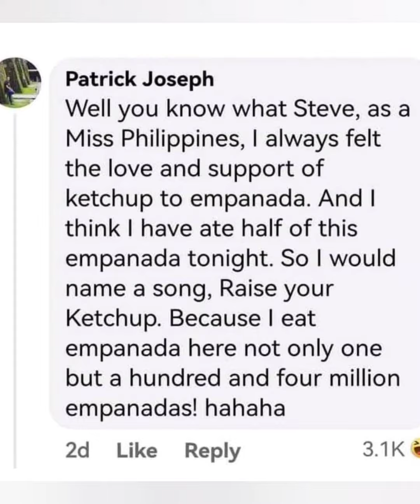Catriona Gray Paano siya kumaen ng EMPANADA ?🤣😂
Viral ngayon sa social media ang larawan ni 2018 Miss Universe Catriona Gray na kumakain ng empanada.
Imbes kasi na suka, catsup ang ginamit niyang sawsawan para rito.